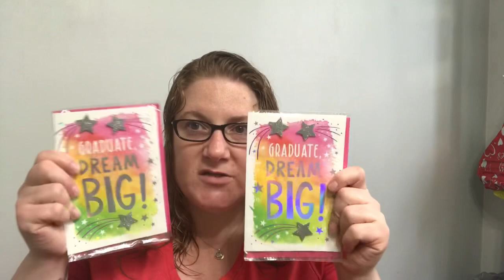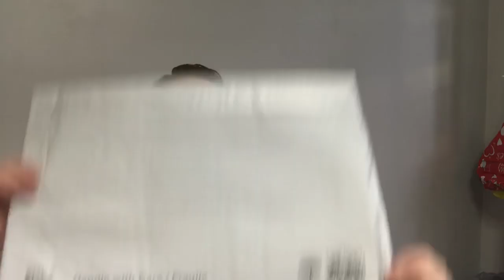Dollar Tree-What I Got For Camping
Furnnio  Turn-S-Tube Wide TV Entertainment Center